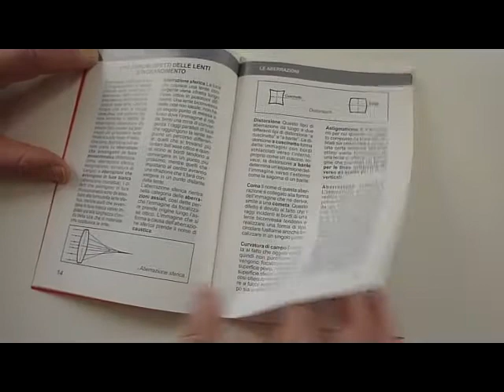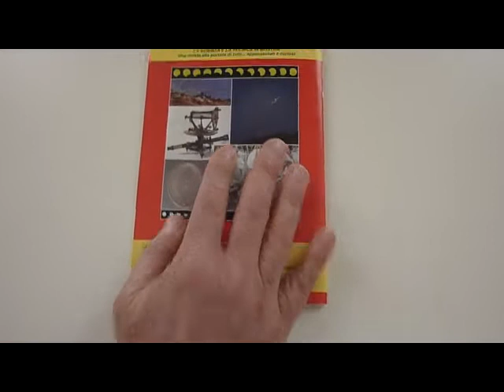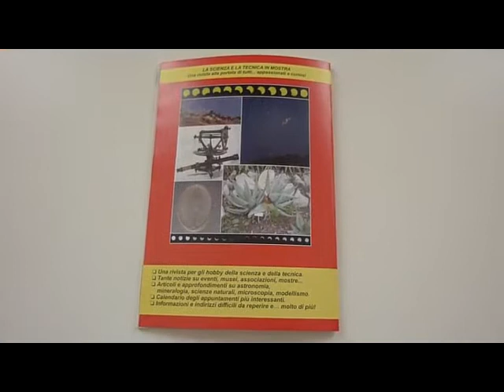Rivista divulgazione L'hobby della scienza e della tecnica. Trimestrale di Divulgazione Scientifica.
Rivista di divulgazione scientifica. La scienza e la tecnica in mostra. Una rivista alla portati di tutti gli appassionati e curiosi. Mineralogia, Microscopia, ottica, Science Center, Modellismo, Scienze naturali, elettronica e tanto altro.